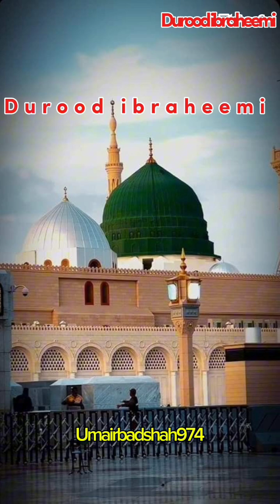Drood shreef continuous play